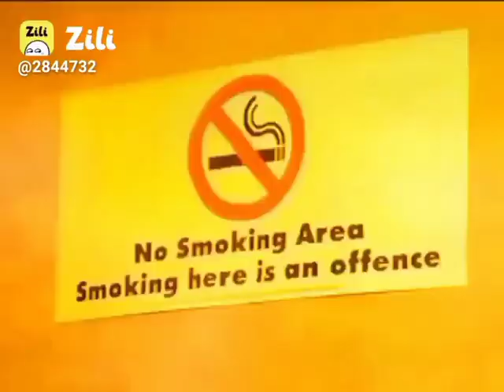No head shot 😂 only Mithun talent 😇😂🤣 || freefire #@TotalGaming093 #@RaiStar